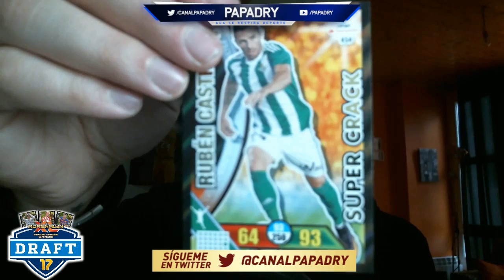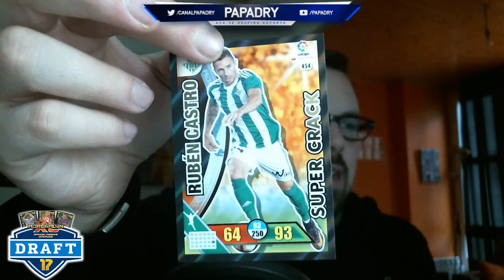ADRENALYN DRAFT LEAGUE | TORNEAZO ENTRE YOUTUBERS | PRESENTACION